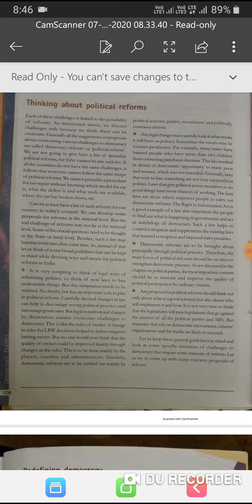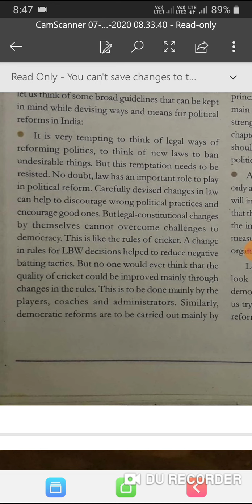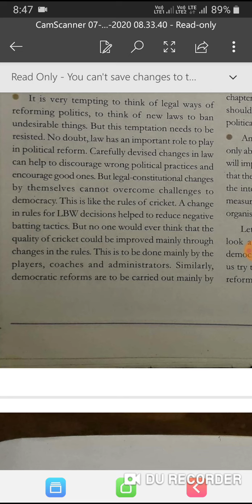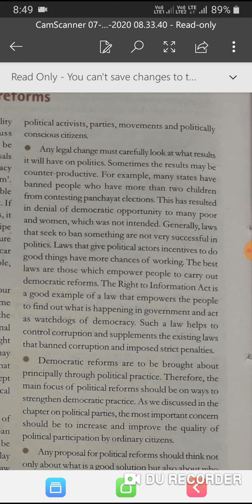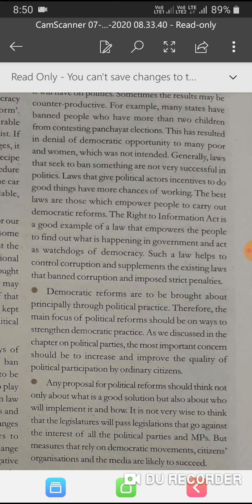10th Civics chapter 8 Part 2